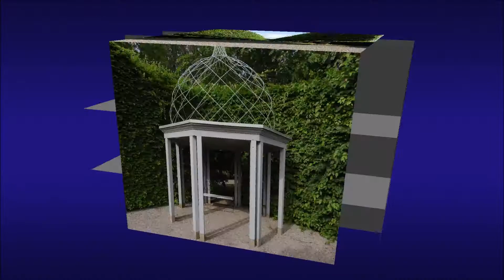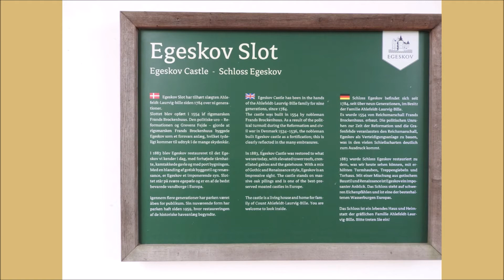Zamek Egeskov - Egeskov Gade, Kværndrup, Dania #02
© Zdjęcia użyte w filmie wykonał Artur Kalinowski w dniu 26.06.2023.
Udostępnia  @MariaTravelNaturePOLAND

Zamek  Egeskov to monumentalna renesansowa rezydencja w Danii, położona na południowo-zachodnim wybrzeżu Fionii. Posiadłość ta wzniesiona została w połowie XVI wieku, ustawiony został na setkach drewnianych pali wbitych w dno miejscowego jeziora. Całość  otoczona została malowniczym 15 hektarowym parkiem krajobrazowym w którym znajduje się labirynt z żywopłotu, ogrody oraz muzeum starych samolotów i samochodów. Obecnie Egeskov uważany jest za jeden z najlepiej zachowanych zamków wodnych reprezentujących europejski renesans.  W okazałych wnętrzach podziwiać można m in. zabytkowe meble, liczne portrety oraz kolekcję trofeów myśliwskich. W sumie na gości czeka tu sześć muzeów oraz park.

Adres: Egeskov Gade 22, 5772 Kværndrup, Dania